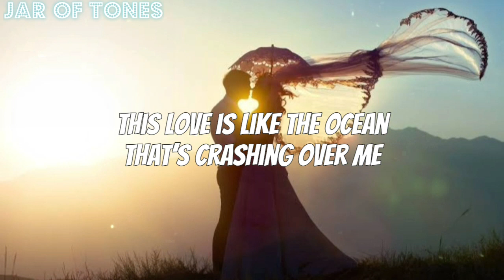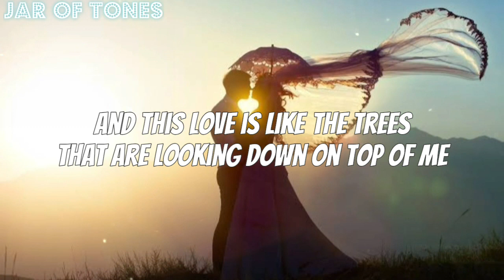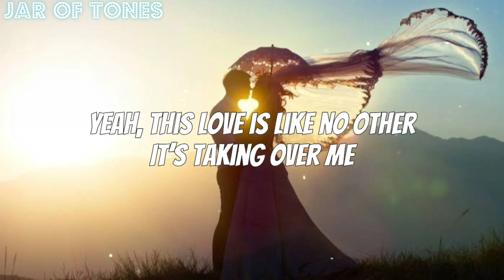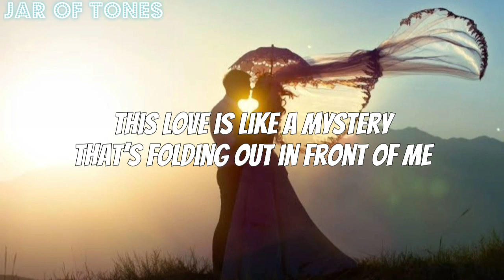Tyler Brown Williams - This Love (lyrics)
This Love · Tyler Brown Williams

Lyrics
[verse 1]
this love is like the ocean
that’s crashing over me
it’s like falling rain on the driest plains
as far as eyes can see
and this love is like the trees
that are looking down on top of me
and this love is like no other
it’s right where i wanna be

[chorus]
n0body loves you like i do
and i never want them to
and i can’t get enough of you
and i don’t ever want to

[verse 2]
this love is like the church bells
as loud as they can ring
and the good man’s face on his wedding day
when he sees his bride-to-be
it’s like a little girl holding daddy’s hand
for everyone to see
yeah, this love is like no other
it’s taking over me

[verse 3]
this love is like a mystery
that’s folding out in front of me
this love is like no other